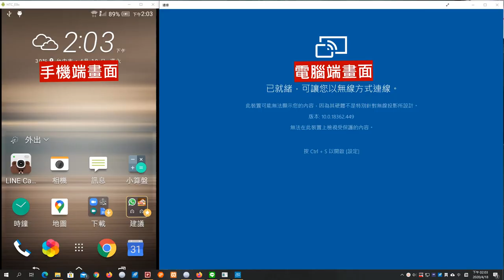👀Windows 10 與 Andorid 的完美結合，用 Miracast 投影功能免接線、免APP、免網路，將手機平板畫面投影至電腦上，播放影片也沒問題喔！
雖然 Windows 10 的 Miracast 投影功能早在 2016 年的 Build 14328 版本內建，但當時可能還有許多學校的電腦教室作業系統還未升級至 Windows 10，因此，比較難在教學現場使用此功能！經過近四年的設備替換，已經有愈來愈多教室都升級到 Windows 10，真的可以考慮用它的幫忙囉！😊

而且，在這次疫情影響下，有愈來愈多老師開始進行遠距教學或是數位教材錄製的同時，希望可以直接使用手機、平板的鏡頭來取代網路攝影機 Webcam 或是實物投影機，不但不需額外花費，手機、平板的鏡頭在影像畫質上，也比一般的 Webcam 來得更好，而且還有很多的 APP 應用程式可以使用！